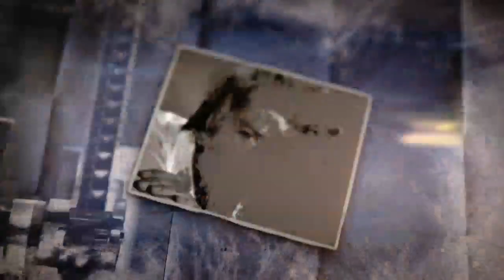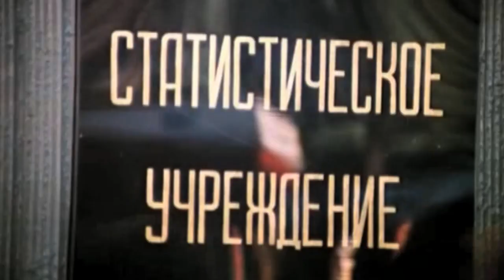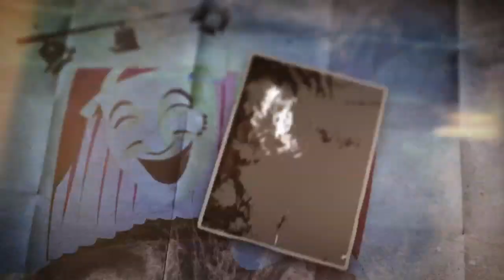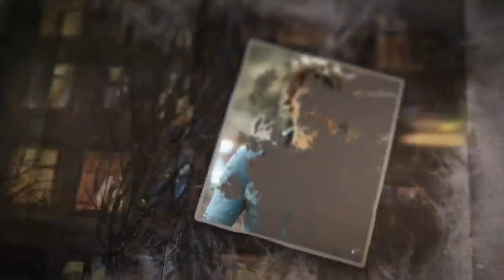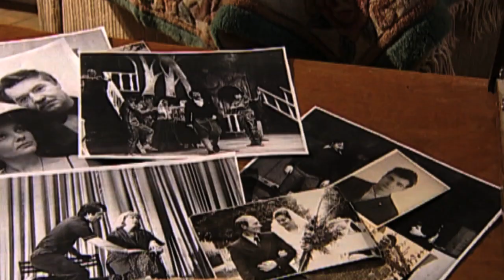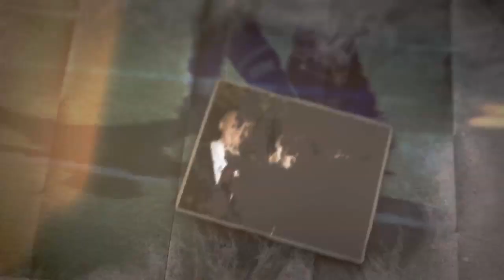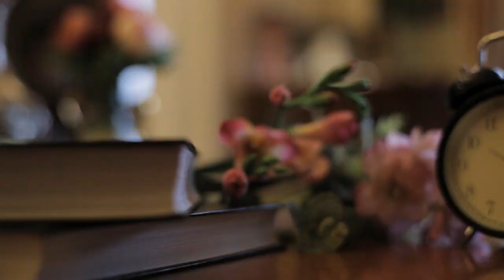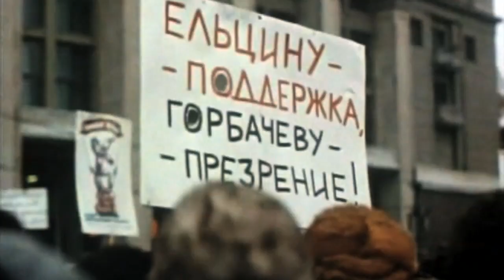Последний день. Александр Фатюшин